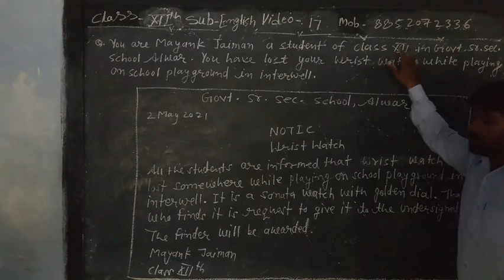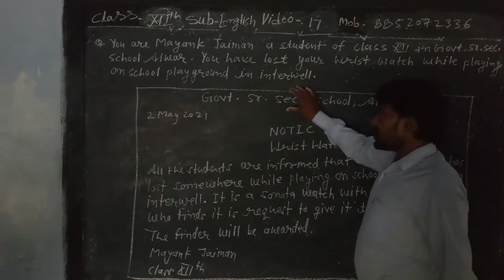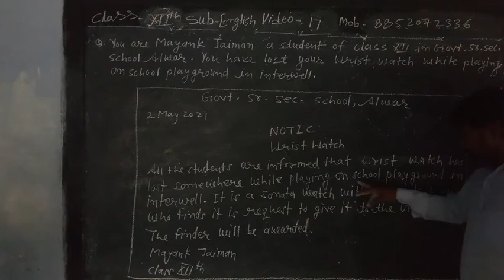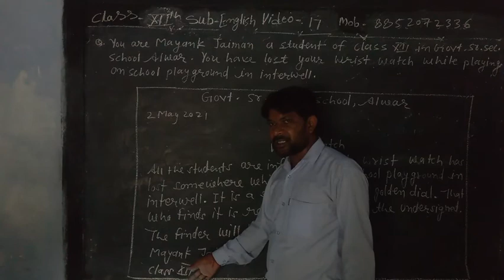September 9, 2020(2)